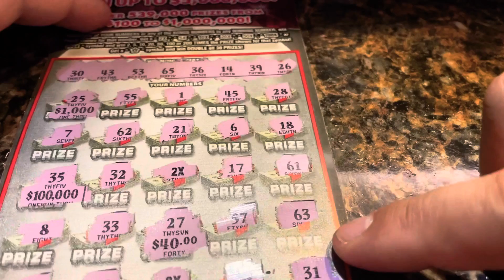200X The cash 💵 Late night snack 😄 Florida scratch off ticket